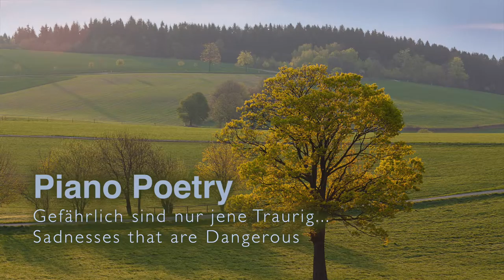Piano Poetry - Sadnesses that are Dangerous by Michael Proksch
Piano & Composition: Michael Proksch